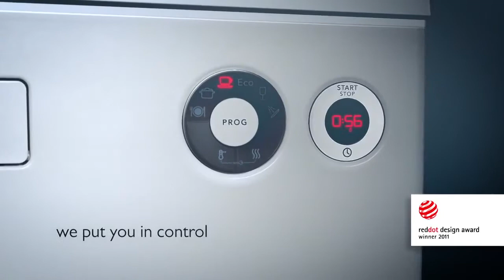ASKO -- New Dishwasher Range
All the new features on the new ASKO dishwasher range with an array of individual programs to suit your lifestyle.